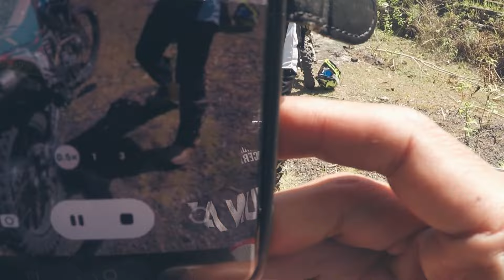Tragedi Bukit Tost 2